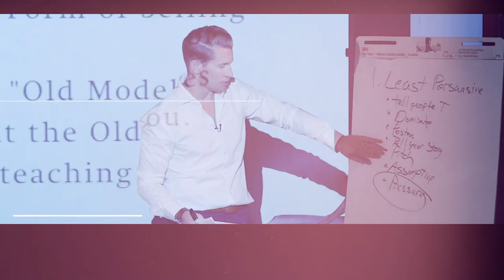Heart And Sell - Shifting to Virtual Without Any Constraints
Shari Levitin is an energetic, wickedly funny sales authority, who helps sales teams bridge the gap between beating quota and selling with an authentic, heartfelt approach. She is the bestselling author of Heart and Sell: 10 Universal Truths Every Salesperson Needs to Know, which we are going to talk about today… (it’s now translated in 4 languages), and she is a contributor to Forbes, CEO Magazine, Quotable, Inc Magazine and The Huffington Post.

If you're looking to take your sales to the 7th level, Book a Clarity Call Below and let’s see if you're a good fit for our sales training program! 👇🏼